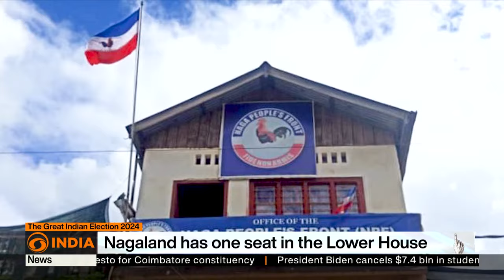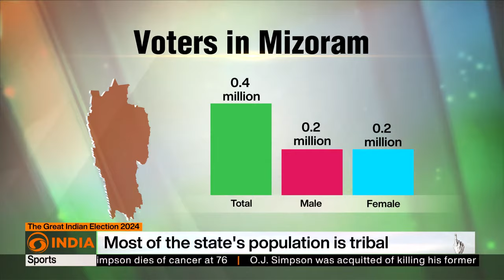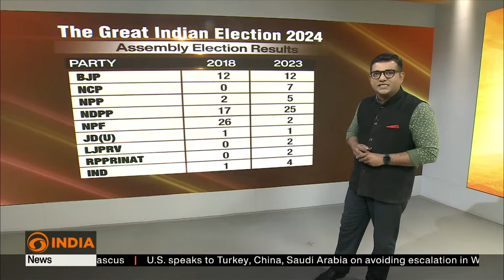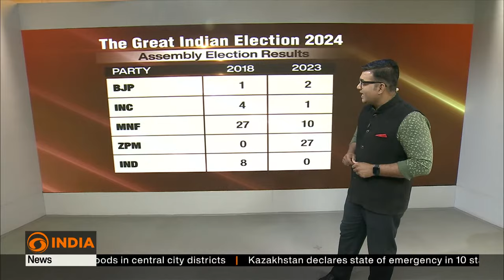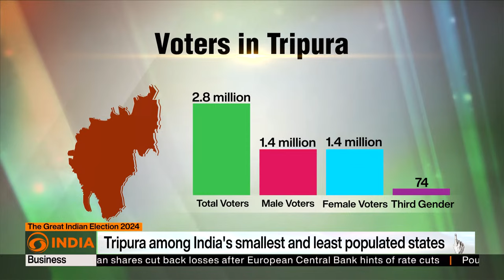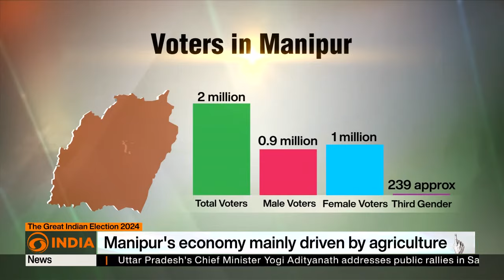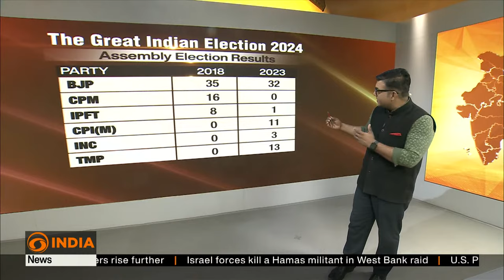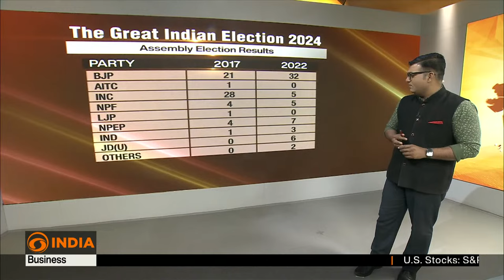The Great Indian Election 2024 || Issues that matter in Tripura, Manipur, Nagaland and Mizoram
North-East India plays an important role as India decides in 2024

In this episode of 'The Great Indian Election 2024' we have discussed the issues that matter in four north eastern states of India namely Tripura, Manipur, Nagaland and Mizoram